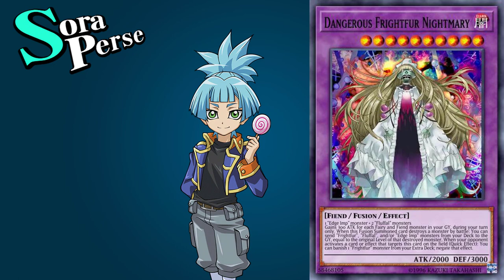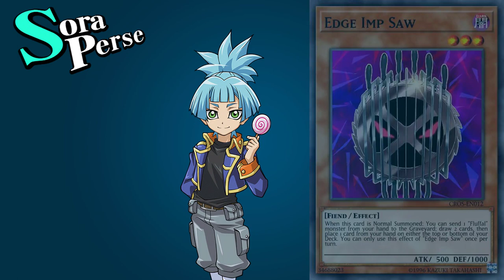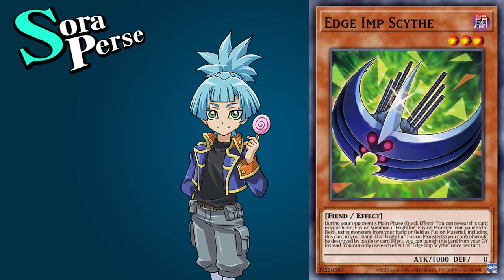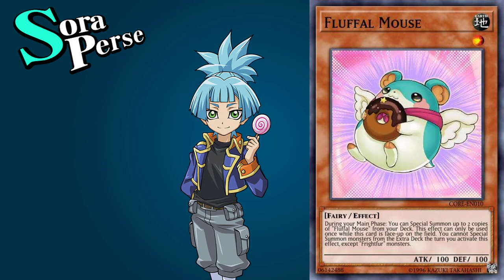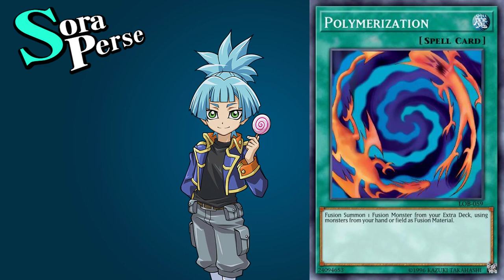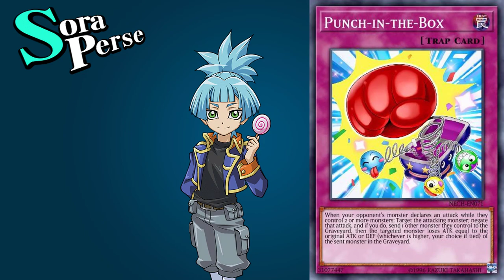[Arc-V] Sora Perse Ace Cards - Yu-Gi-Oh! Duel Links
▼VIDEO TIMESTAMP LIST▼
0:00 Monster Cards
6:53 Spell Cards
8:24 Trap Cards